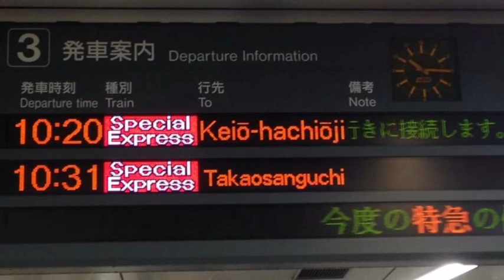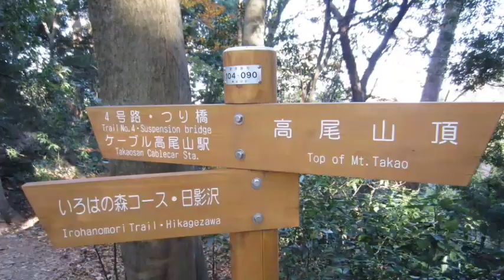Tokyo Side Trip to mount Takao/Vlog/Mount Takao Japan